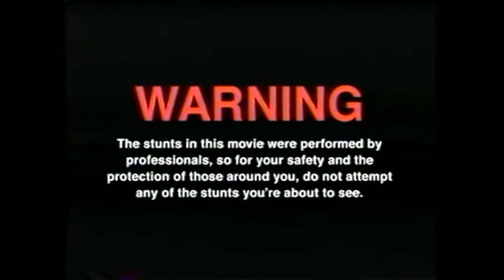Pierre vs Snake Venom (67,5%) | The Worlds Strongest Beer für 84 Euro !!!